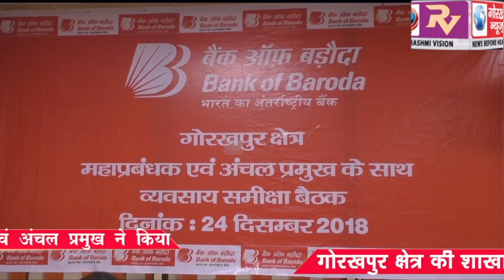बैंक ऑफ बड़ौदा महाप्रबंधक एवं अंचल प्रमुख ने किया गोरखपुर क्षेत्र में उनकी शाखाओं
बैंक ऑफ बड़ौदा महाप्रबंधक एवं अंचल प्रमुख ने किया गोरखपुर क्षेत्र में उनकी शाखाओं के व्यवसाय की समीक्षा बैठक